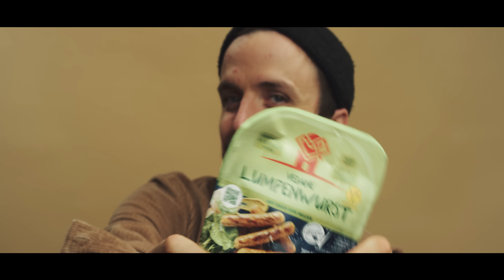Das Lumpenpack - Einfache Gefühle (Official Video)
"Bäume spenden Schatten, Kettensägen Licht." 🌳

NIE WIEDER WACH TOUR 2025 🏴‍☠️
Das Ende eines Kults:

31.01. WIESBADEN
01.02. MÜNCHEN
02.02. WÜRZBURG
06.02. BERLIN
07.02. LEIPZIG
08.02. DRESDEN
09.02. ROSTOCK
11.02. HAMBURG
12.02. HANNOVER
13.02. DORTMUND
14.02. KÖLN
16.02. STUTTGART

Produktion: LUFMusic, Essen
Mastering: Alex Kloss, Köln